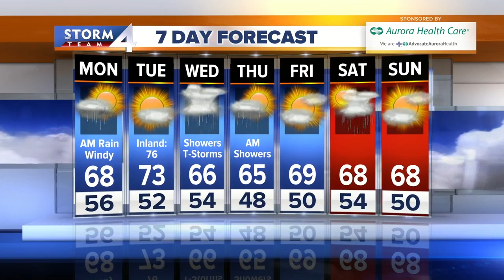Jesse Ritka's Sunday 5pm Forecast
Cool and cloudy again with the return of the rain